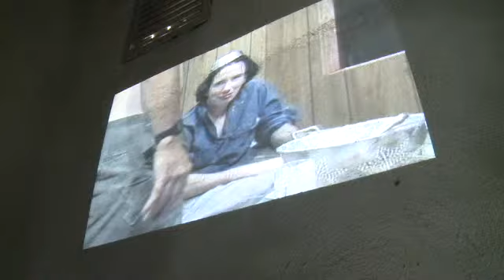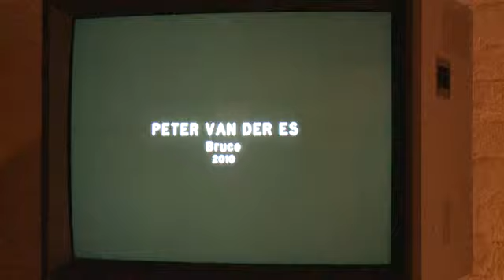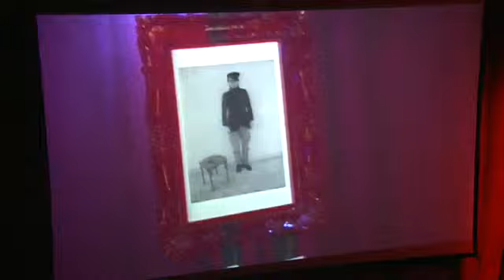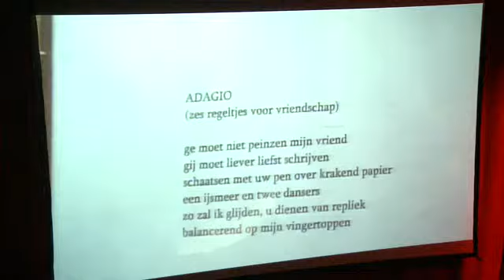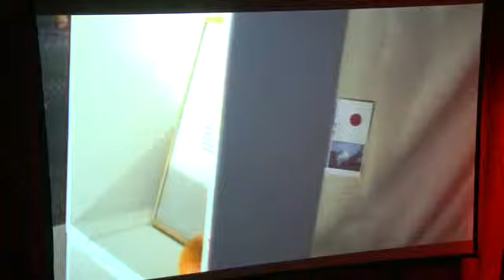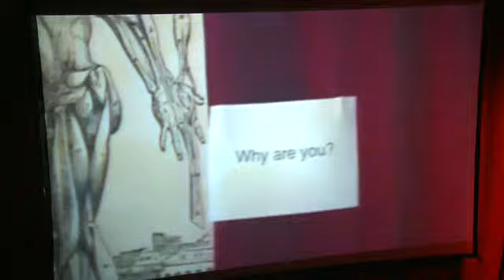VIDEO ART ATTACK except 1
Video exhibition by PORT ACTIF
Campo Victoria, Gent, BE
With: Joeri De Mulder, Noe Kidder, Chaja Hertog & Nir Nadler, Dennis Neuschaefer-Rube, Brian O'Reilly, Sandra Araujo,,Nicolas Maigret,Alessandro Chiodo, Kurt Hunte, Myo Van Stenis, Robbert&Frank Frank&Robbert, Peter Van Der Es, Jasmijn Krol, Johanna Van Overmeir, Massa Graf & Burdy, Benjamin Österberg, Platon Superblack, Woody Vasulka, David O'Reilly, Bill Viola, Paul McCarthy, Nicolas Provost, Extic KLEX Films, Belching,
See Installations, Exhibitions & Events Vol.235